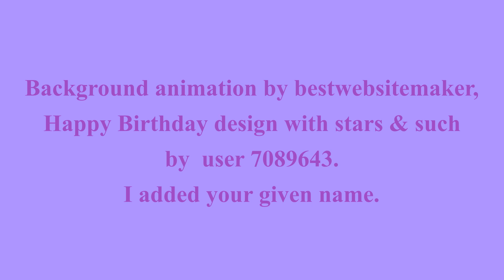🎂 HAPPY BIRTHDAY LINETTE 🎈 (French Parisian Accent)